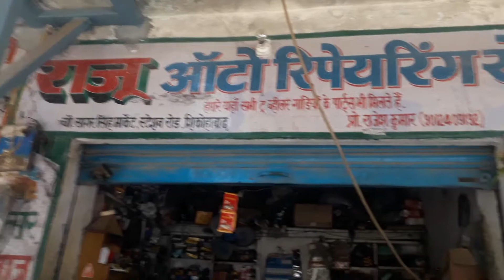{Yamaha rx100}Omg😥meri यामा🤐🤐🤐🤐piston cracked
Hi rx lovers 👋👋

yamaha rx,
yamaha rx 100 top speed,
yamaha rx 135,
yamaha rx 100 sound,
yamaha rx100 new model,
yamaha rx-v6a,
yamaha rxz,
yamaha rx modified,
yamaha rx 135 top speed,
yamaha rx 155,
yamaha rx a2a,
yamaha rx a6a,
yamaha rx a4a,
yamaha rx a2a review,
yamaha rx a8a,
yamaha rx a6a review,
yamaha rx a4a review,
yamaha rx a2a setup,
yamaha rx a2040,
yamaha rx all models,
about yamaha rx 100,
alloy wheels yamaha rx 100,
yamaha rx100 average,
facts about yamaha rx 100,
yamaha rx 100 available in india,
yamaha rx 100 advertisements,
yamaha aventage rx-a2a,
yamaha rx-a2a,
yamaha rx-a4a,
yamaha rx-a6a,
yamaha rx bike,
yamaha rx bangladesh,
yamaha rx bangladesh price,
yamaha rx bd,
yamaha rx best modified,
yamaha rx bike modify,
yamaha rx bd price,
yamaha rx blue colour,
yamaha rx bike video,
yamaha rx banned,
yamaha rx100 vs bullet,
yamaha rx100 buy,
yamaha rx100 best modified,
best quick throttle for yamaha rx 135,
bike like yamaha rx 100,
brand new yamaha rx 100,
best 2t oil yamaha rx 135,
yamaha rx100 black colour,
best modified yamaha rx 135,
bike yamaha rx 100 modified,
yamaha rx cafe racer,
yamaha rx chamber,
yamaha rx carburetor tuning,
yamaha rx cold start,
yamaha rx catalytic silencer,
yamaha rx cafe racer modified,
yamaha rx cat silencer cleaning,
yamaha rx cat silencer,
yamaha rx centre,
yamaha rx cat sound,
yamaha rx100 chrome,
cost of restoring yamaha rx 100,
custom yamaha rx 100,
yamaha rx100 cost,
cold start yamaha rx,
yamaha rx100 cafe racer,
castor oil for yamaha rx,
how to connect bluetooth yamaha rx-v385,
how to clean yamaha rx 100 silencer,
suzuki convert yamaha rx 100,
yamaha rx drum machine,
yamaha rx disc brake,
yamaha rx drag race,
yamaha rx dirt bike,
yamaha rx drag,
yamaha rx dam koto,
yamaha rx double silencer,
yamaha rx double engine,
yamaha rx drawing,
yamaha rx disc brake tamil,
dhoni yamaha rx 100,
duke 200 vs yamaha rx 100,
denon avr-x2700h vs yamaha rx-v6a,
double silencer yamaha rx 100,
denon avr-s960h vs yamaha rx-v6a,
denon avr-s760h vs yamaha rx-v6a,
denon avr-x1700h vs yamaha rx-v6a,
double cylinder yamaha rx,
denon avc-x3700h vs yamaha rx-a4a,
how to draw yamaha rx 100 bike,
yamaha rx engine fitting,
yamaha rx exhaust,
yamaha rx exhaust sound,
yamaha rx exhaust change,
yamaha rx engine,
yamaha rx engine paint,
yamaha rx engine rebuild,
yamaha rx engine work,
yamaha rx e810,
yamaha rx evolution,
yamaha rx100 vs royal enfield,
sc project exhaust in yamaha rx 100,
yamaha rx 100 engine fitting,
yamaha rx 100 exhaust sound,
yamaha rx 100 engine restoration,
yamaha rx 100 exhaust change,
yamaha rx 100 japan engine vs indian engine,
yamaha rx 100 engine oil leak,
yamaha rx 100 modified exhaust sound,
yamaha rx 100 electric bike,
yamaha rx flyby,
yamaha rx for sale,
yamaha rx fz,
yamaha rx full engine fitting,
yamaha rx for sale in punjab,
yamaha rx full speed,
yamaha rx for sale in bangalore,
yamaha rx forced,
yamaha rx factory,
yamaha rx full modified,
full restoration of yamaha rx 100,
flat slide carburetor for yamaha rx 135,
thumb throttle for yamaha rx,
2t oil for yamaha rx 135,
self start for yamaha rx 135,
led light for yamaha rx 135,
how to find yamaha rx 100 japan engine,
led light for yamaha rx 100,
art piston for yamaha rx 135,
best 2t oil for yamaha rx 135,
yamaha rx gadi,
yamaha rx gear problem,
yamaha rx genuine parts,
yamaha rx girl reaction,
yamaha rxz 135,
yamaha rxz top speed,
yamaha rxz modified,
yamaha rxz sound,
yamaha rxz 5 speed,
yamaha rxz restoration,
girl riding yamaha rx 100,
golden yamaha rx 100